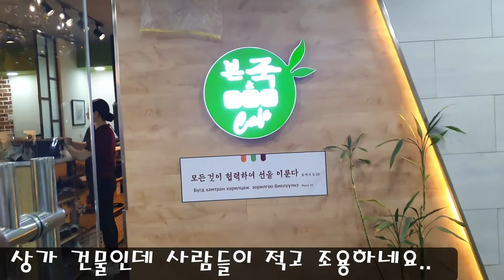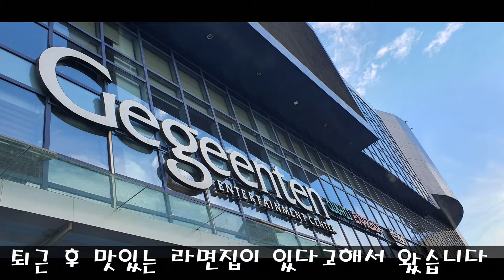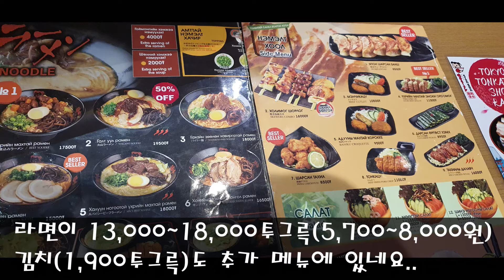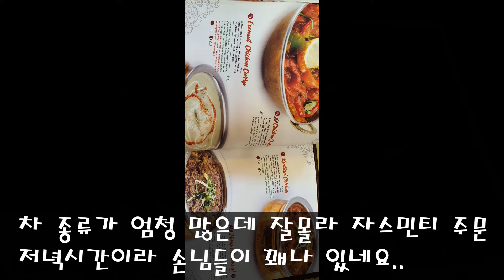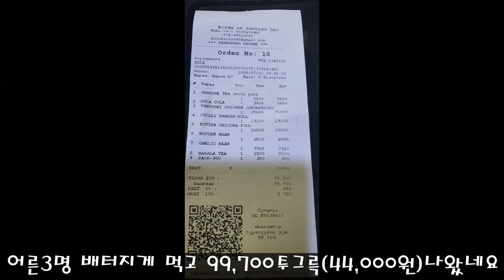몽골 울란바타르에서 한국 본죽, 일본 라면, 인도 카레 뭘먹을까요?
안녕하세요? 오늘은 구독자님이 추천해주신 인도식당 나마스테라는
곳에 다녀왔습니다
본죽, 일본 라면집 다녀왔는데 영상 같이 올렸습니다
솔직히 본죽 서비스가 제일 안좋았구요.. 일본 라면집과 인도 나마스테
친절하고 서비스가 좋았고 인테리어 분위기가 나마스테가 저는 젤 좋았습니다
몽골에 한국, 미국, 일본, 태국, 멕시코, 이탈리아, 인도, 베트남 등등 각국의
식당들이 많은데 솔직히 먹는걸 즐기지 않고 입맛 까다롭고 표현이 서툴러
식당 리뷰를 올리기 좀 민망하네요..
그래도 몽골에 이런 곳이 있다하고 자주 올리겠습니다

peacejoy1004님 나마스테 잘다녀왔습니다
감사합니다